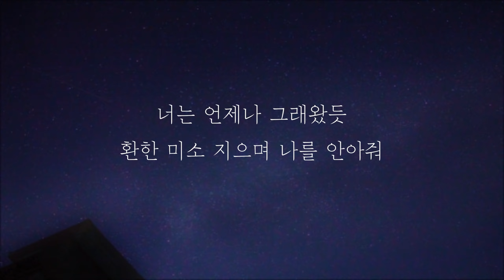이민혁 - 하늘엔 별이 떠있고 너만큼은 빛나질 않아 [가사]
이민혁  - 하늘엔 별이 떠있고 너만큼은 빛나질 않아

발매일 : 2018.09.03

[가사]
지친 하루의 끝자락
눈 감으면

떠오르는 너의 모습에
늘 그랬듯

한참을 말없이
내게 오는 널 그리다 웃음이 나

선명해지는 너의 생각에
잠기는 밤

하늘엔 별이 떠있고
너 만큼은 빛나질 않아

모든 순간이 너로 인해
의밀 갖게 되는 것

이게 사랑이지 않을까

언젠가 너의 옆에 앉아
눈을 보며 말하고 싶어

나의 세상을 밝게 비춰줘서
고마웠다고 사랑한다고

조금씩 너에게
다가가는 날 그리다

나도 모르게 웃고 있는 나를 보면서
널 떠올려

의밀 갖게 되는 것

이젠 나 말해도 될까
얼마나 널 사랑하는지

내 하루를 전부 네게 쓰는
바본데도 난 아직 할말이 남아 있나 봐

조금은 서툴겠지만
내 진심이 전해진다면

너는 언제나 그래왔듯
환한 미소 지으며 나를 안아줘